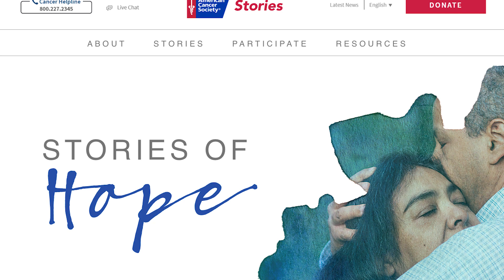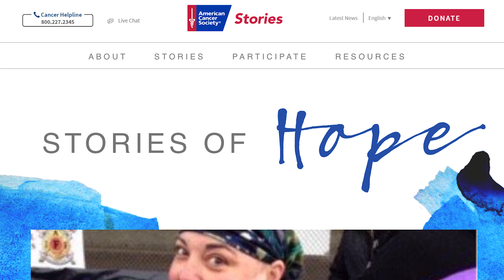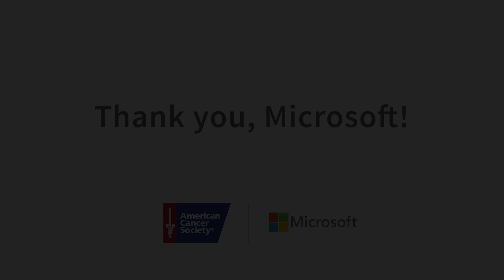Microsoft Stories of Hope